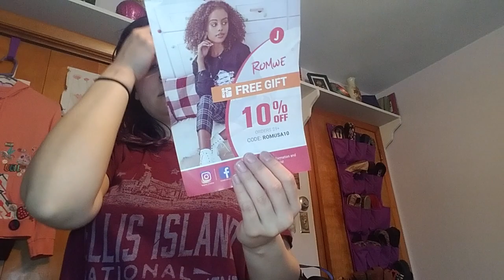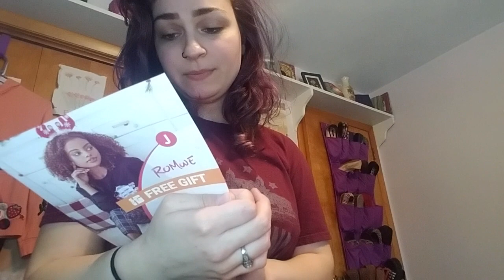Romwe Haul!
Skirt: Raw Hem Ripped Detail Denim Skirt Check out this Raw Hem Ripped Detail Denim Skirt

Shoes: Lace-up Front Holographic Chunky Sneakers Check out this Lace-up Front Holographic Chunky Sneakers

Earrings: 1pair Blade Stud Earrings Check out this 1pair Blade Stud Earrings